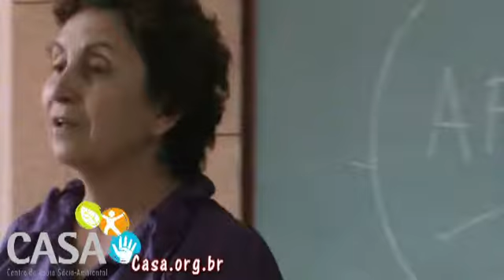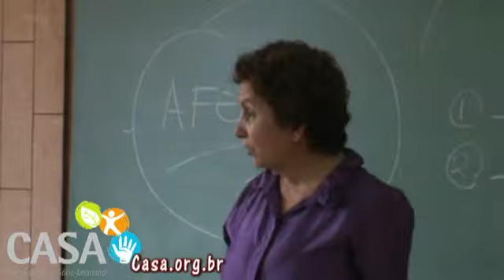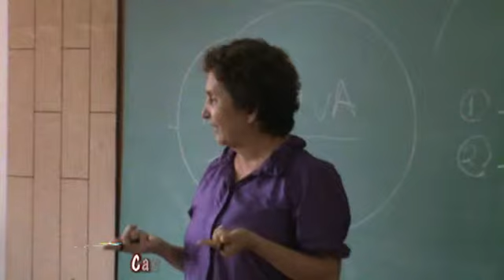CASA ORG BR II OFICINA EM GESTÃO E COMUNICAÇÃO BRASÍLA ZEZE WEISS